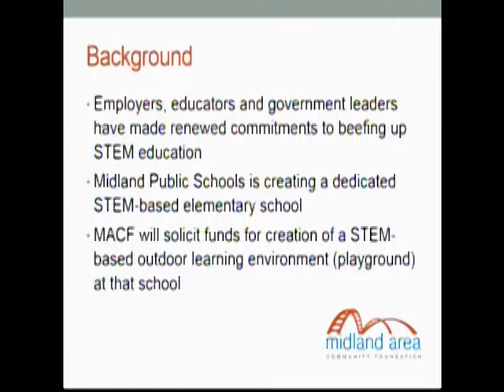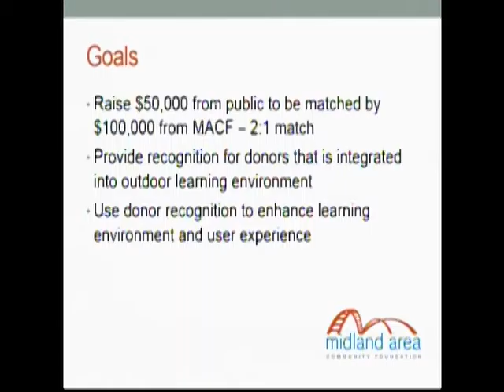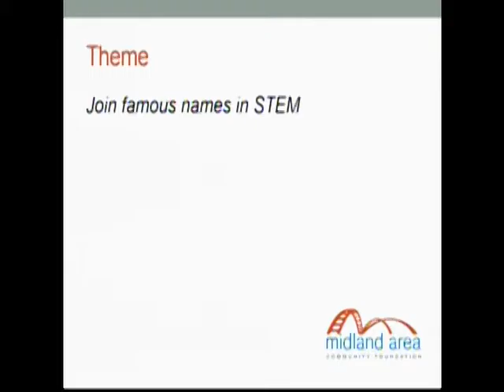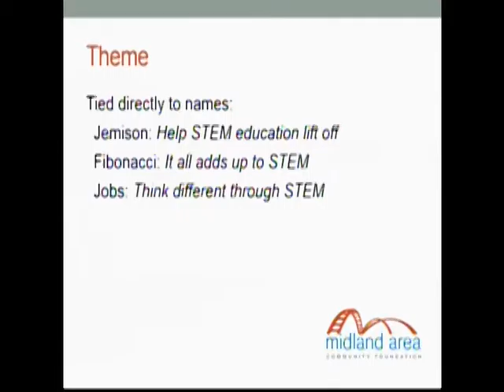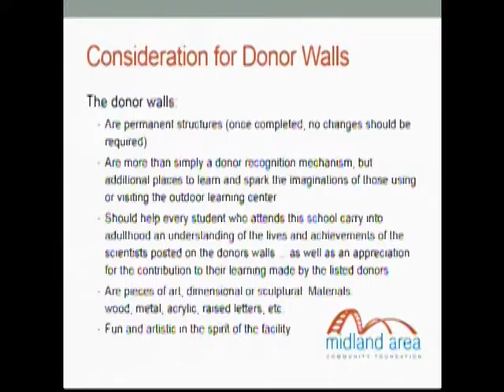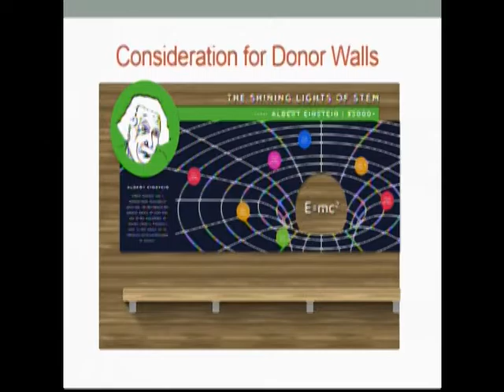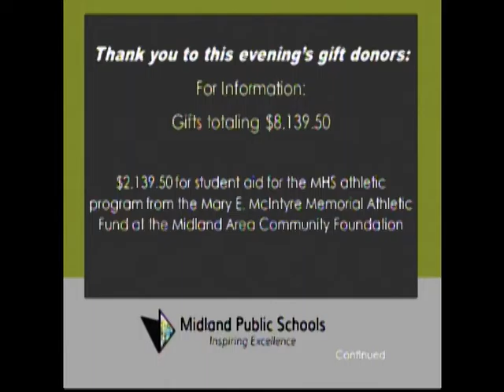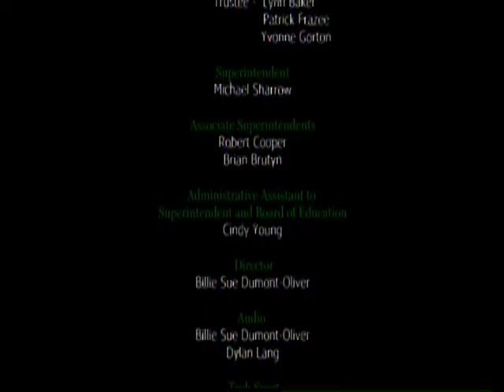Board of Education Meeting - July 18, 2016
The Midland Public Schools Board of Education from July 18, 2016

 All meetings are held at 7 p.m. at the Midland Public Schools Administration Center, located at 600 E. Carpenter Street, Midland, MI 48640, unless otherwise posted.